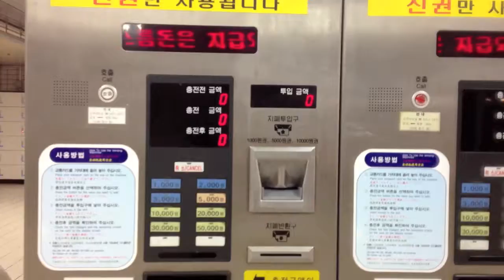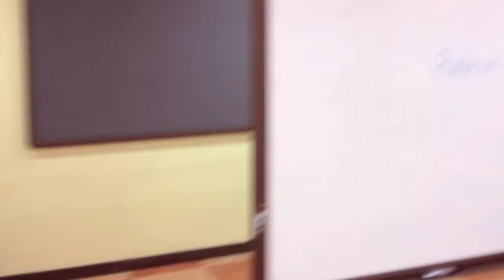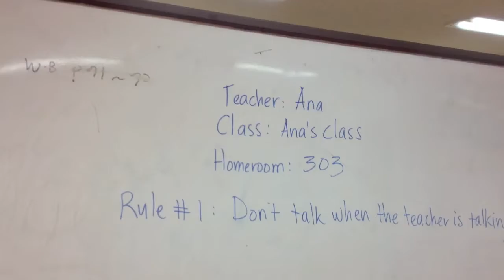Teaching English at GDEC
Take a glimpse at what foreign teachers do when they are hired to teach English to Korean kids.